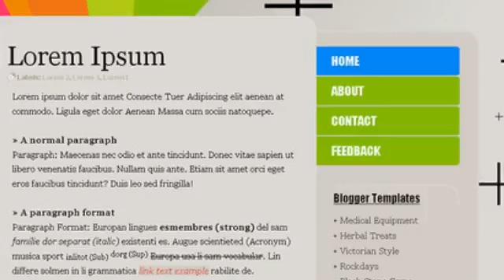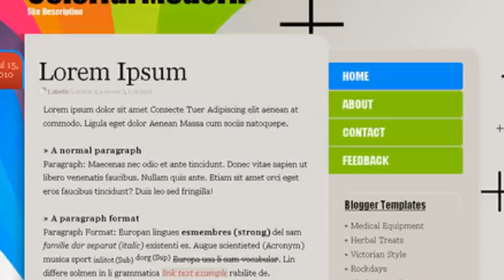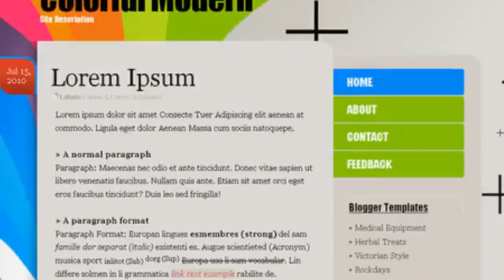Colorful Modern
Colorful Modern is a 2 columns, clean and simple blogger template with a nice colorful background, custom post date stamp and pages navigation.